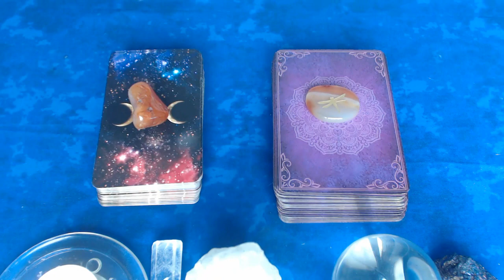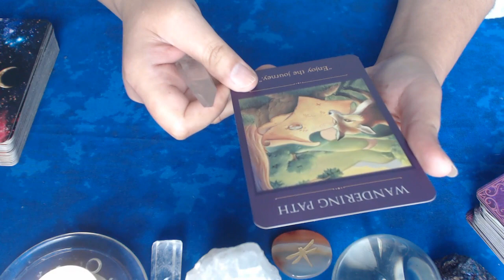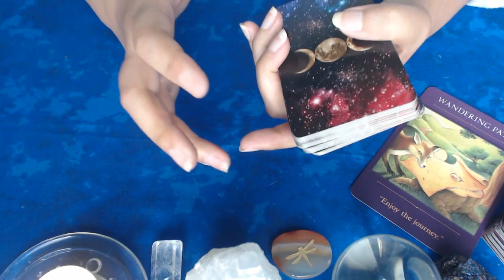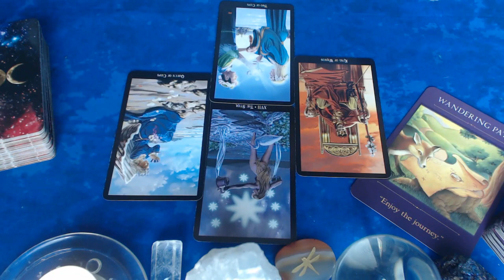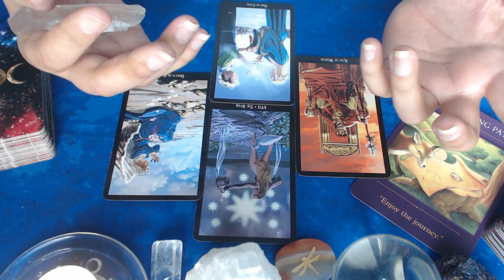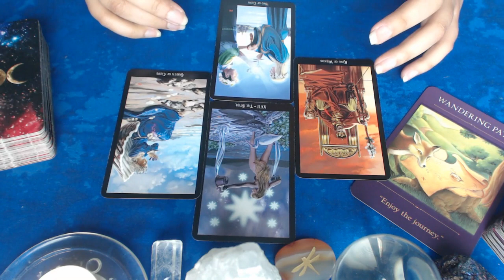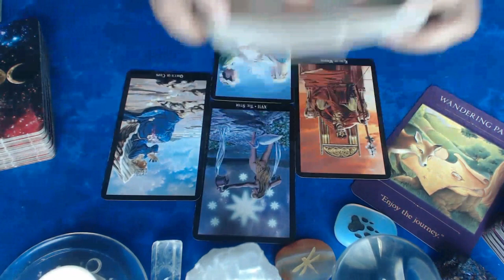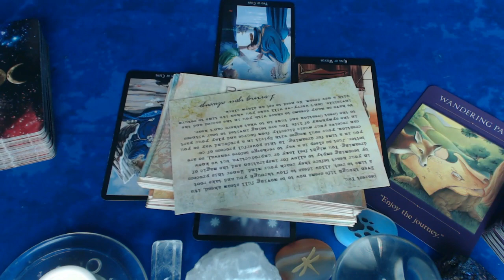🔮CAPRICORN MAY 2020 PREDICTIONS 🔮TAROT CARD READING 🔮 LOVE🔮 MONEY 🔮HEALTH🔮